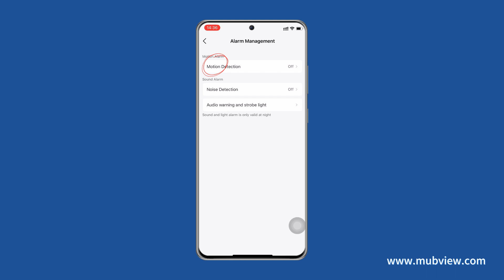MUBVIEW Security Camera :How to set the sensitivity of motion detection for Mubview camera"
💪 Your peace of mind is our priority, and MUBVIEW is here to protect what matters most to you!